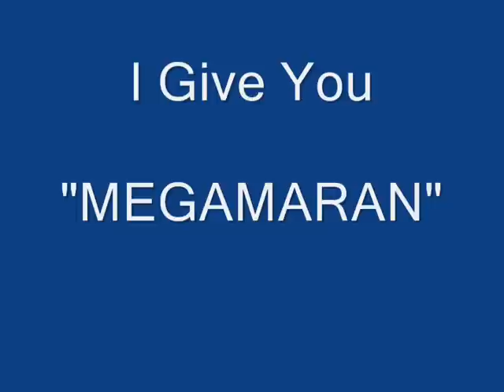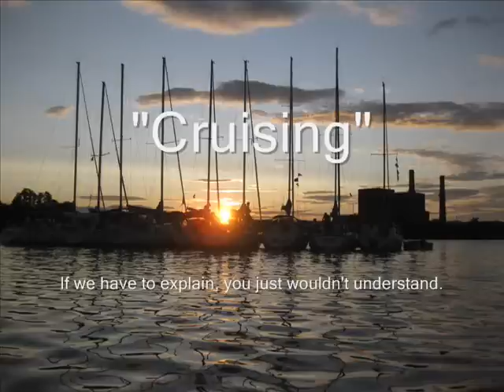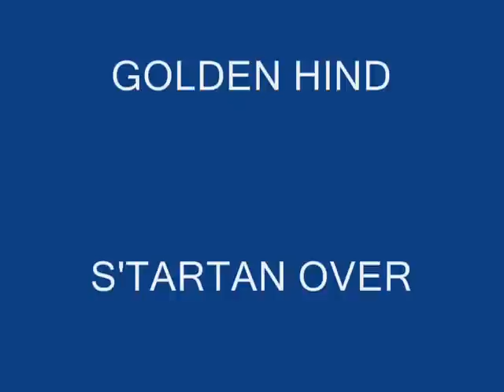Bowline Point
Nyack Boat Club Cruising Fleet Overnight to Bowline Point. 6/27-28-09. This is what the Cruising Fleet is All About.